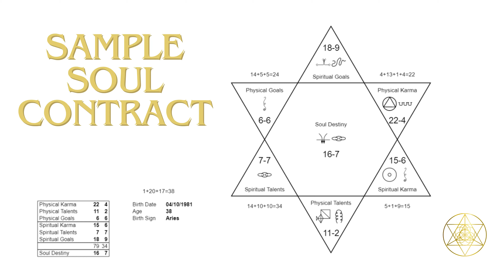Why 40 Is The Age of Transformation with Gellyahnah Aakhen I @Soul_Contracts_Practitioner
Gellyahnah Aakhen left her career in tech and followed her intuitive spirit. She began doing soul contracts and after one of her videos went viral on TikTok, she's now booked a year in advance. Gellyahnah sits down with Carey and Brandon about how more people are stepping out of their ego consciousness and into their soul's desire. And she says 40 is the magic age of transformation. The episode is a masterclass in spiritual education as Gellyahnah teaches Carey, Brandon, and the viewers at home how to decipher their own soul contracts. Through engaging conversation, Gellyahnah outlines practical steps for individuals to connect with their higher selves, use their unique gifts, and navigate life's challenges with a deeper understanding of their spiritual journey. Watch this episode of "Good Morning Sunshine" to take an enlightening journey into the depths of personal discovery and spiritual alignment.

Host:  @CareyPena and @escapingrockbottomwithbran9470
Guest:  @soul_contracts_practitioner
Production House:  @inspiredmedia360
Exec. Producer:  @ChristinaDeloma  of  @delomaagency5723

Inspired Media 360 IG:   / inspiredmedia360